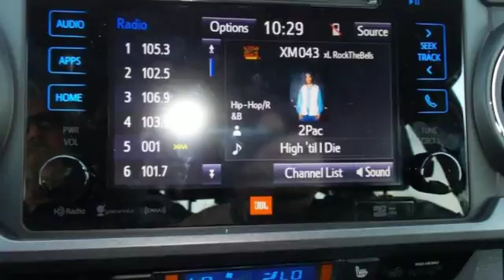New 2018 Toyota Tacoma Rochester, MN S75688 - SOLD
Year: 2018
Make: Toyota
Model: Tacoma
Trim: TRD Offroad
Engine: V6
Transmission: 6-Speed Automatic
Color: Black
Interior: Lc27
Stock #: S75688
VIN: 3TMCZ5AN9JM178661
2018 Toyota Tacoma 4D Double Cab V6 4WD TRD Offroad V6 Midnight Black Metallic Recent Arrival! We look forward to earning your business.

Address:
4365 Canal Place Southeast